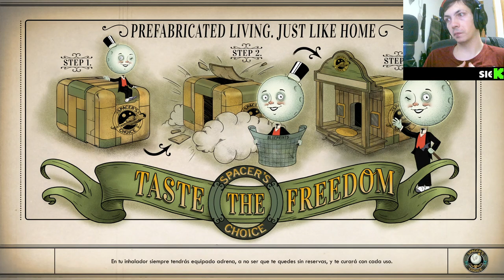🌌 ¡Limpiando el Planeta de Moradores! 🚀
En este emocionante episodio de nuestra serie sobre el videojuego The Outer Worlds, sumérgete en la aventura intergaláctica mientras exploramos los rincones más oscuros del universo. Acompáñanos mientras nuestro valiente héroe se embarca en una misión para limpiar el planeta de los peligrosos moradores que amenazan con desestabilizar la paz galáctica. Desde combates épicos hasta decisiones morales impactantes, cada momento está lleno de acción y suspense. Únete a nosotros para descubrir estrategias únicas, secretos ocultos y desafíos inesperados en este viaje por el cosmos. ¡Prepárate para la aventura definitiva en TheOuterWorlds!